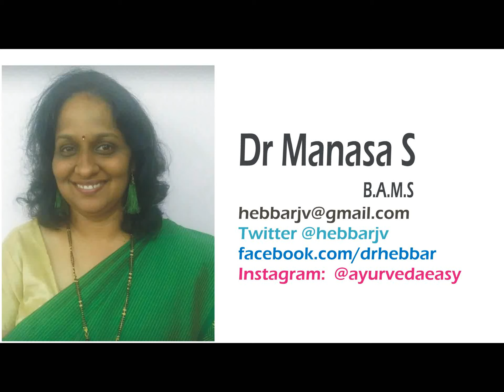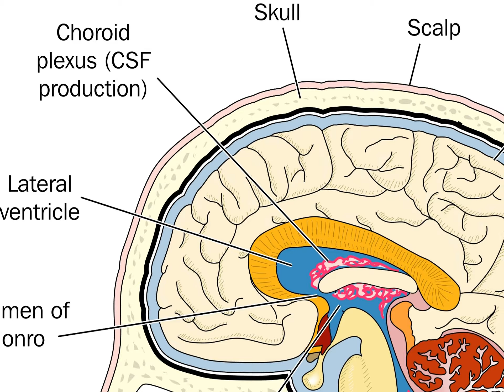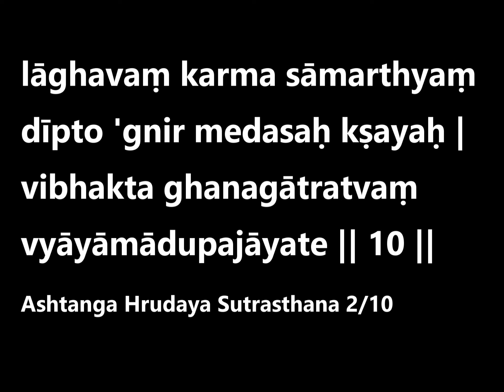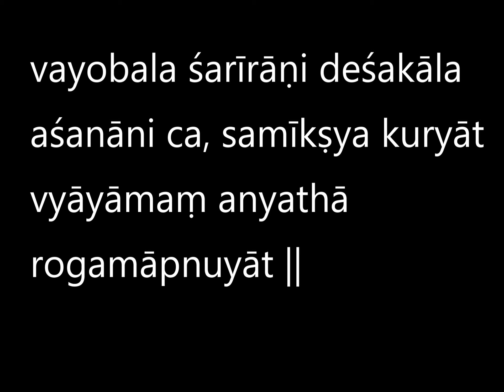Effect of Exercise On Pain Tolerance and Stamina - Western Vs Ayurveda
Read related -

Books
Living Easy With Ayurveda